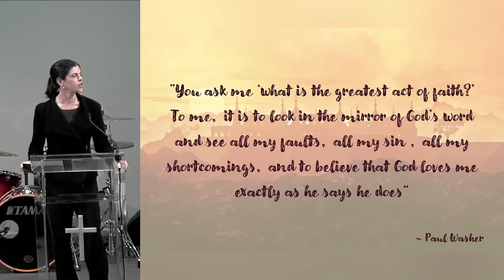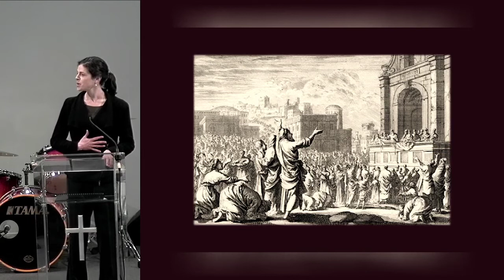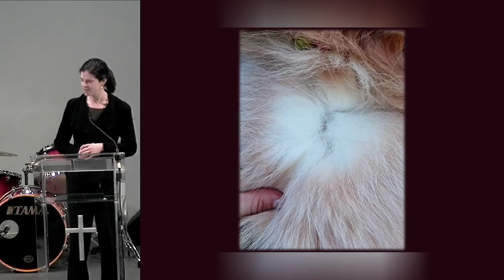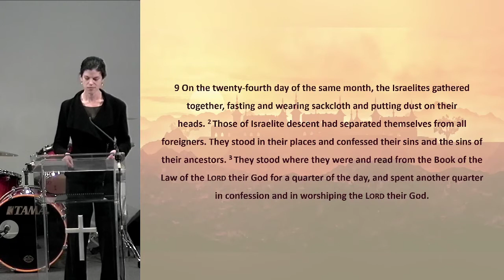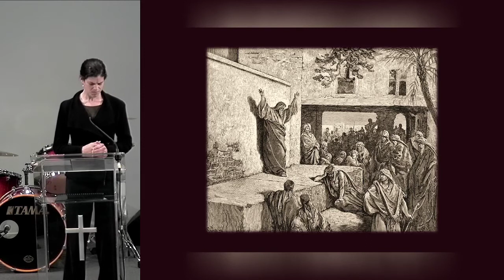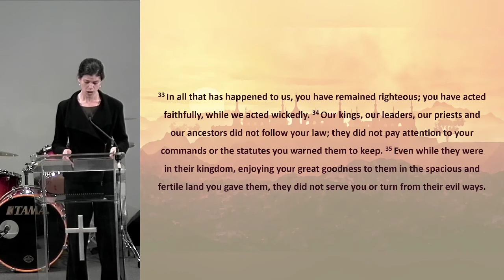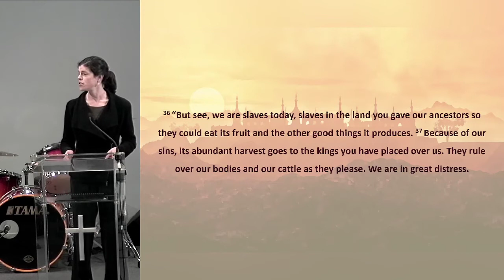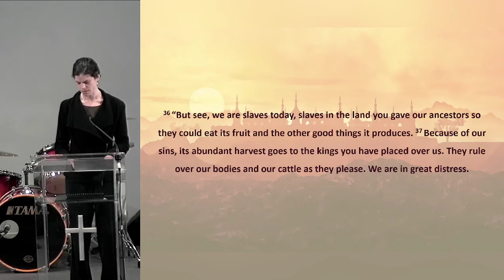The Goodness Of God - 29 August 2021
Kate speaks on "The Goodness Of God" - Nehemiah 9